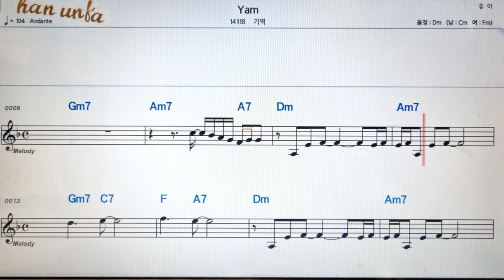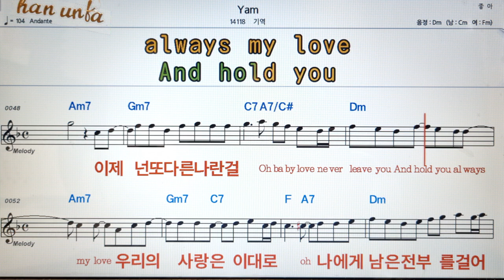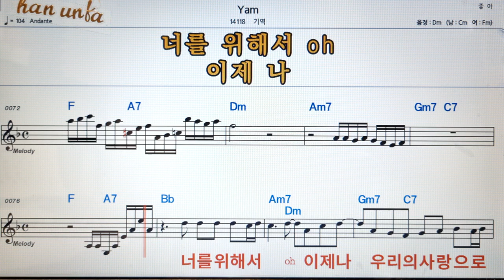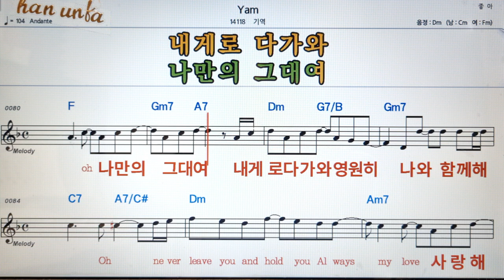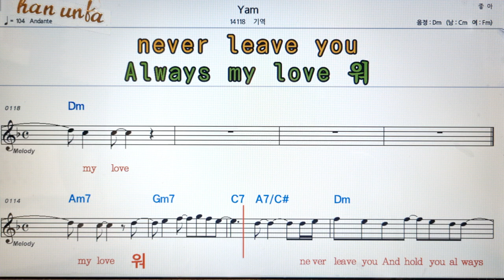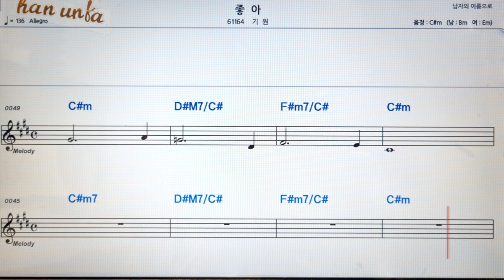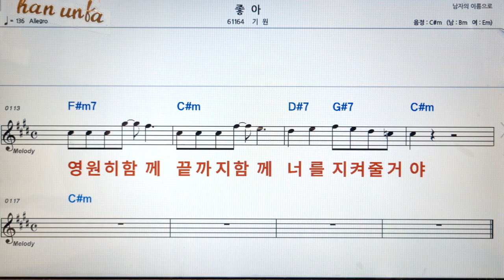Yam/기억👍노래 반주, 코드 악보,가라오케💋Karaoke*Sheet Music*Chord*MR